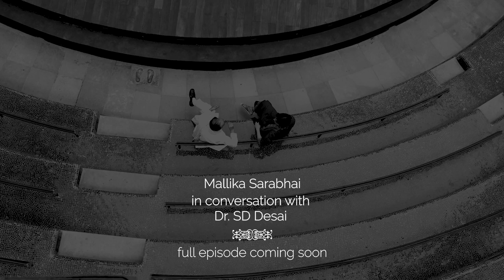Mallika Sarabhai in conversation with Dr SD Desai | First Teaser | Natarani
Dr. Suresh Desai, veteran performing arts critic engages in a conversation with Mallika Sarabhai, exploring the many facets of the legacy of Darpana & Natarani - looking back in time, and also talking about the time to come.
Here is the first teaser of the upcoming
Darpana Academy of Performing Arts, Natarani Amphitheatre

Correspondent : Dr Suresh Desai (Dr SD Desai)
Editor : Rajkumar Rao
DOP : Rajkumar Rao & Marmik Shah